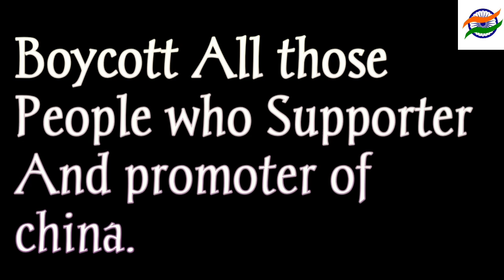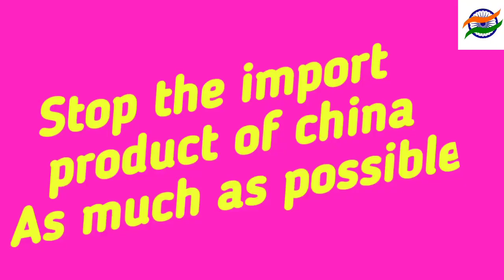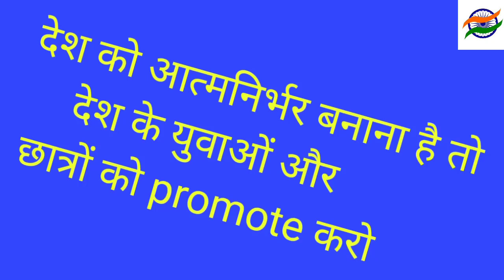Boycott those peoples who support China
Boycott some those person who support china
 More thing...